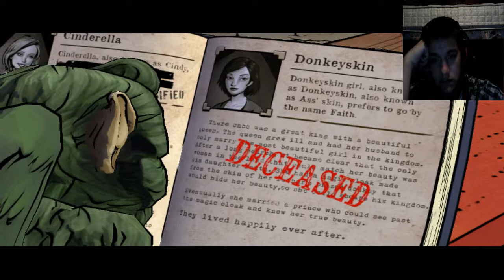The Wolf Among Us- Part 4- GAME OF THRONES